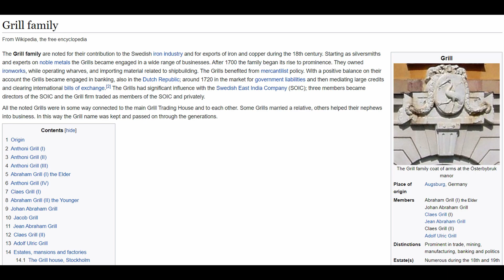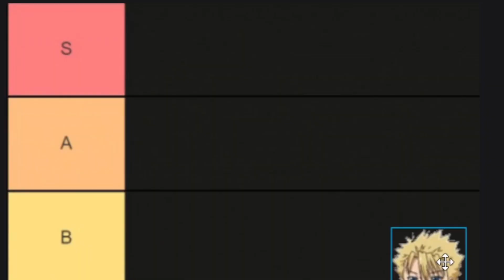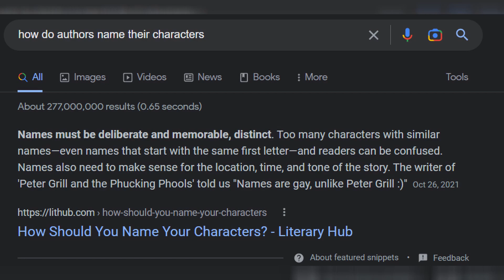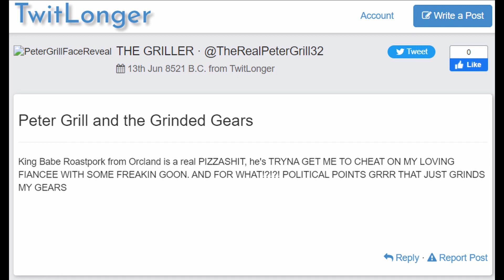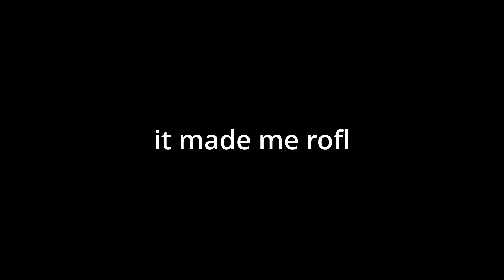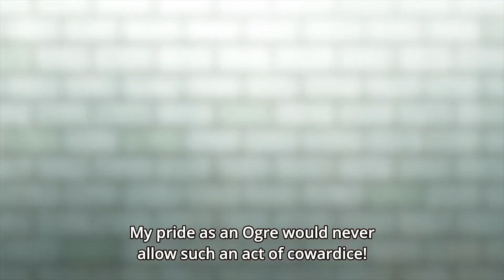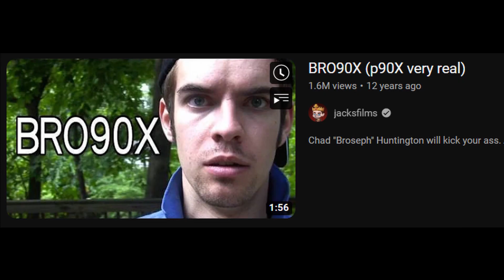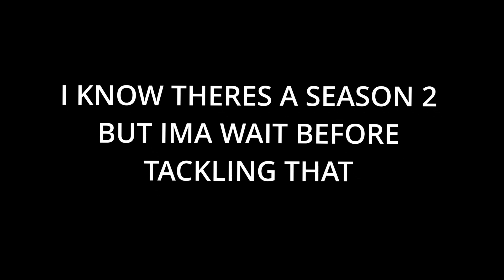Peter Grill and the Philosopher's Time Review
PETER GRIlL AND THE PHILOSOPHER'S TIME IS VERY EPIC RIGHT?!?!?!